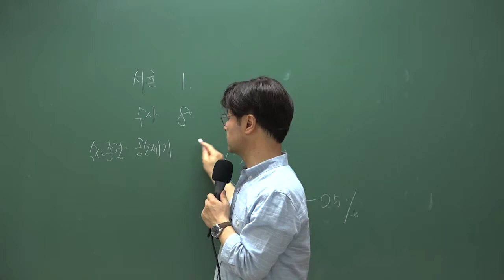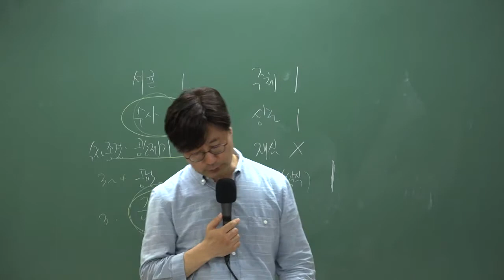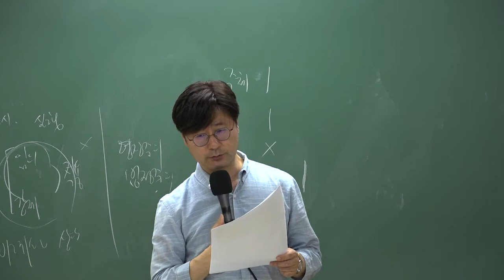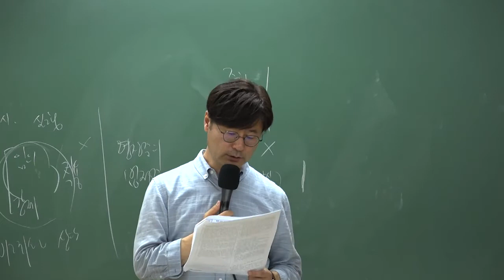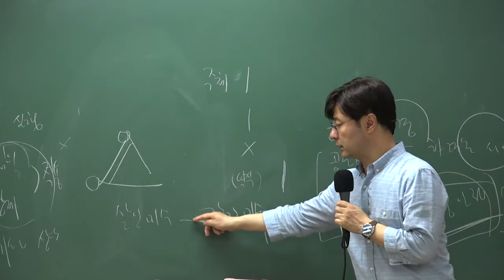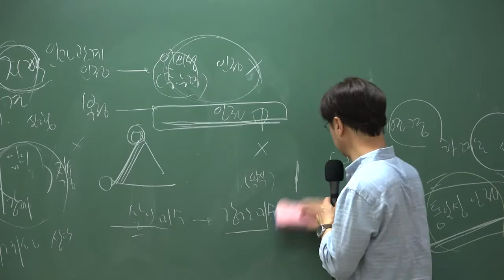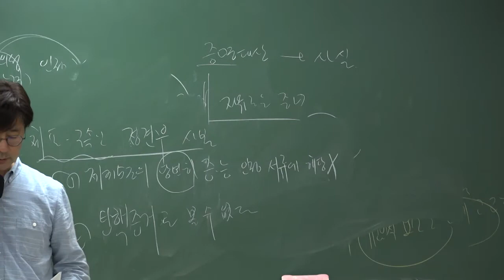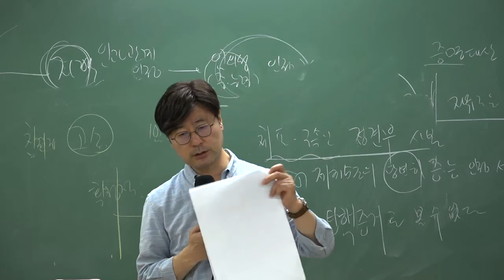2020.5.30 제1차 경찰시험 형사소송법 해설특강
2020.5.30 제1차 경찰시험
와우에듀 김인회 선생님의 형사소송법 해설특강입니다.